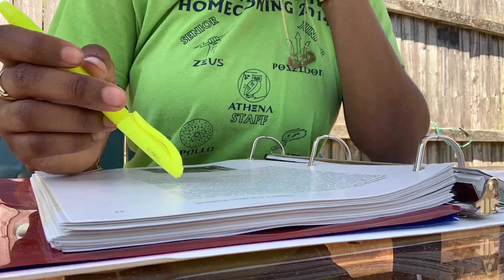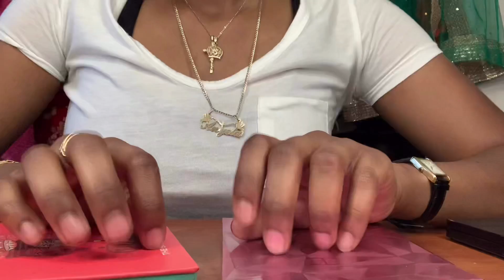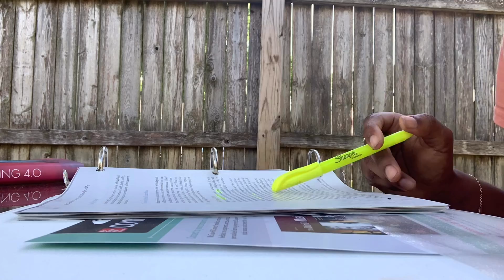Student life in America vlog ENG/SPAN